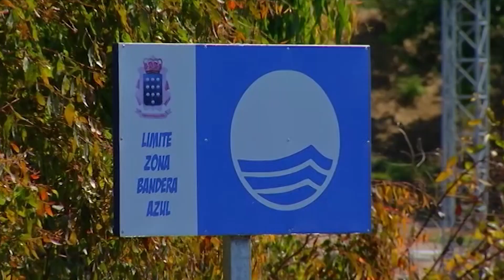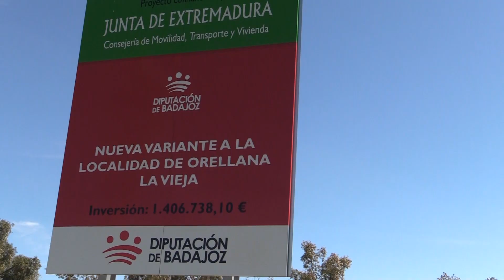Vídeo resumen Izado de Banderas Azules 2021 - Orellana la Vieja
Vídeo resumen del Izado de Banderas Azules 2021 en la Playa Costa Dulce y Puerto Deportivo de Orellana la Vieja.